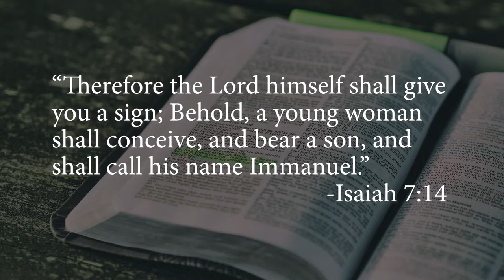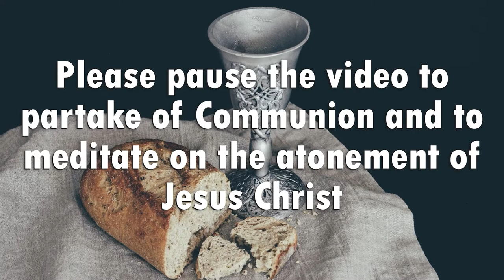Advent Sunday: The Second Coming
"Therefore the Lord himself shall give you a sign; Behold, a young woman shall conceive, and bear a son, and shall call his name Immanuel." -Isaiah 7:14